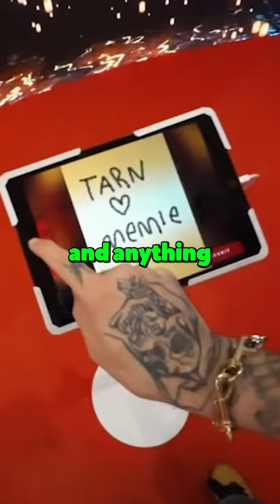Streamer Trolls Art Gallery!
It was just a snake why she mad?